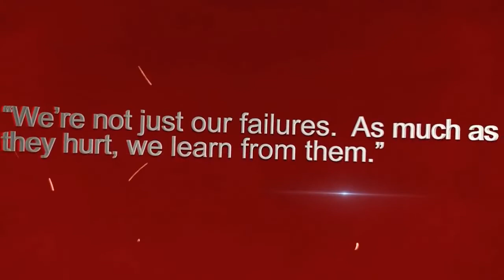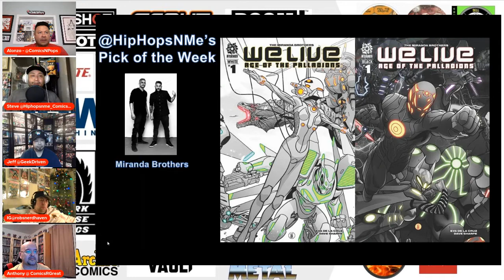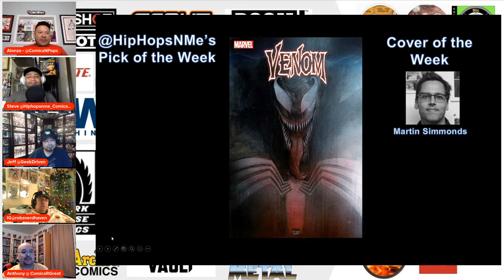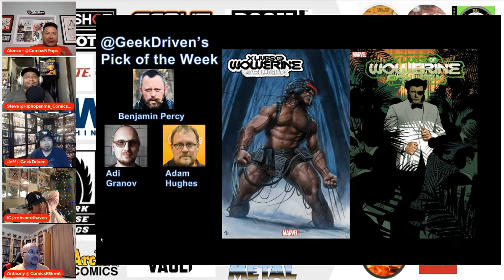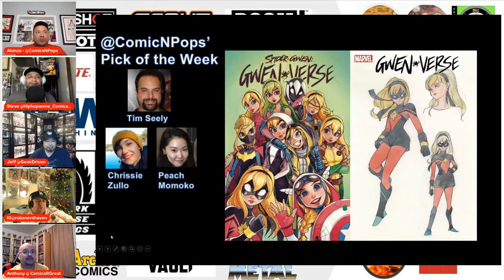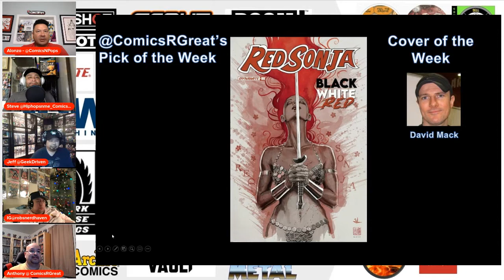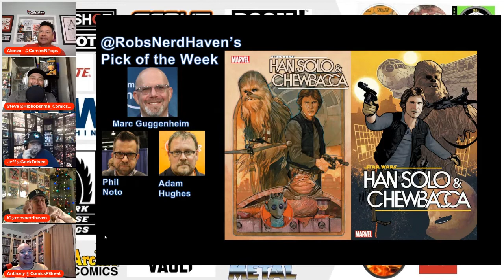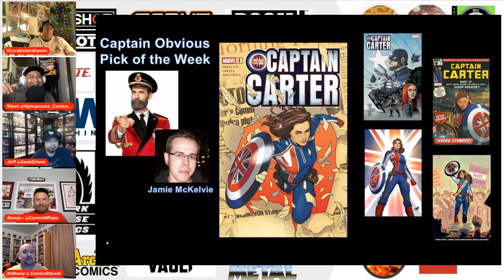Top Picks for New Comic Book Day March 9, 2022!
Come hang out with Team Nerd Herd as we discuss our favorite books for New Comic Book!  We'll also discuss all the comic book and pop culture news that occurred that week!

Team Nerd Herd Hats can be purchased by DMing @hiphopsnme_Comics_Collectibles on Instagram.

For more comic book and collectible content follow the TeamNerdHerd​​​ Crew on Instagram at @RoguesLaw, @RobsNerdHaven, @ComicsNPops, @FireSaleComics, @HipHopsNMe_Comics_Collectibles, @FunnyBob85, @FunkPopX, @GeekDriven, @ErikThePhoenix, @ComicsRGreat, @SumTingWong, @Danime_Xcetera, @SanteeRude1, & @Glen2K4.